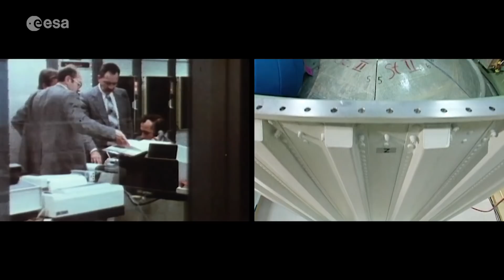40 years of Ariane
The 250th flight of an Ariane launcher was another success. The Ariane launcher programme has effectively put Europe on the map in the worldwide commercial satellites launcher market. Next 24 December will mark the 40th anniversary of the first Ariane Launch from Europe’ Spaceport in French Guiana and the situation has evolved along the years. An opportunity to look at what has been achieved and what can be expected for the future of Space Transportation in Europe.